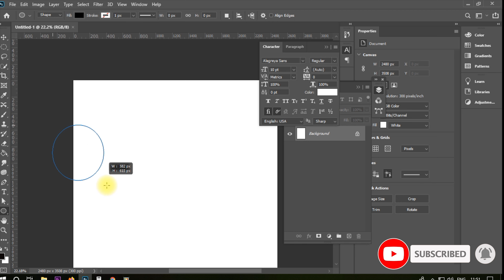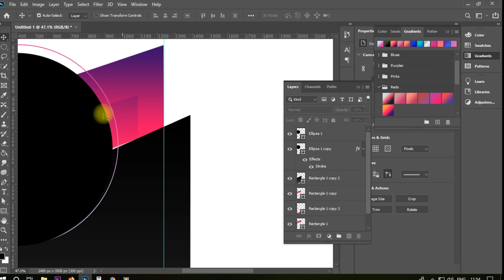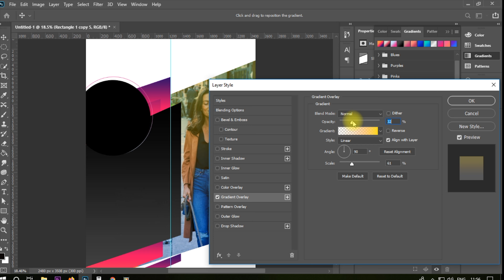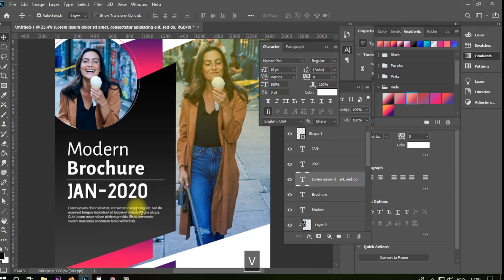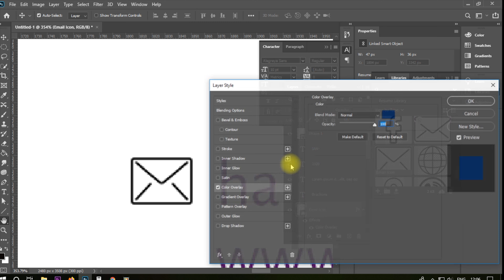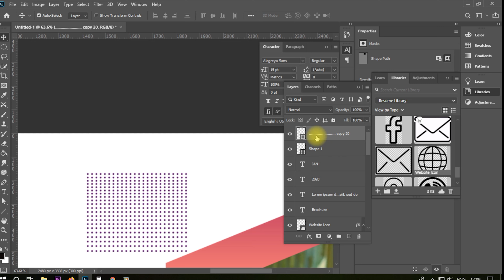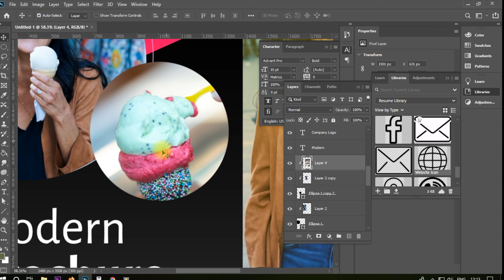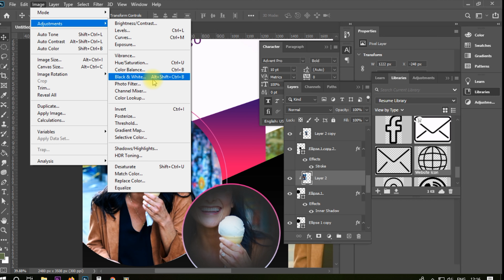photoshop brochure design tutorial